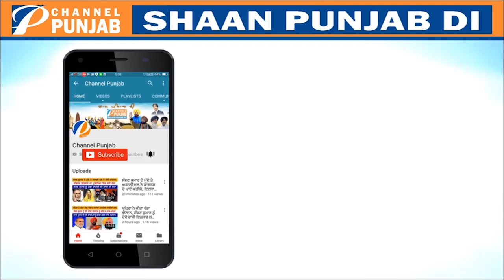ਕੈਪਟਨ ਨੂੰ ਟੱਕਰ ਦੇਣ ਲਈ ਸਿੱਧੂ ਨੇ ਤੋੜੀ ਚੁੱਪੀ, ਹੁਣ ਕਰਨਗੇ ਵੱਡਾ ਧਮਾਕਾ | Navjot Sidhu